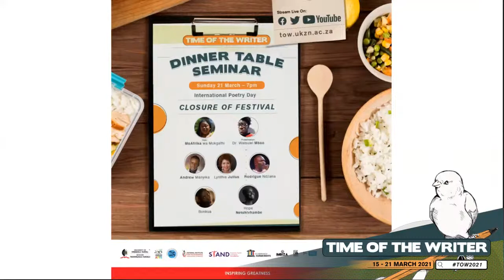TOW2021 - Closure of Festival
The evening offering will feature poets from the African continent, to celebrate World Poetry Day, Human Rights Day and we are going to celebrate the richness of our languages. Dr Wamuwi Mbau will discuss “Is the voice of the poet a contribution to the struggle for social justice or is merely an archive of a moment in history?”

Host:

MoAfrika wa Mokgathi
Poets:

Andrew Manyika (Zimbabwe)
Lynthia Julius (South Africa)
Rodrigue Ndzana (Cameron)
Fante Girl (Ghana)
Fatine Moubsit (Morocco)
Hope Netshivhambe (South Africa)